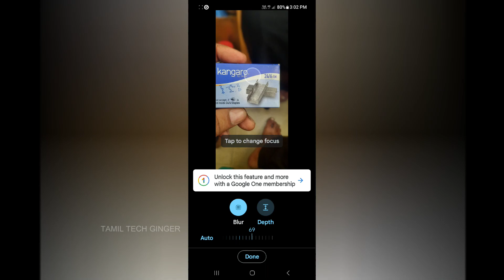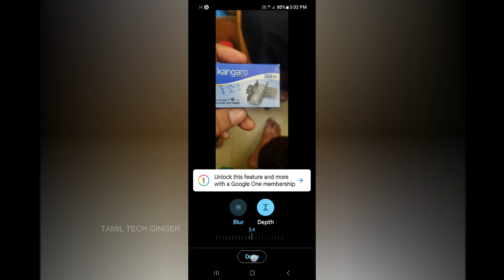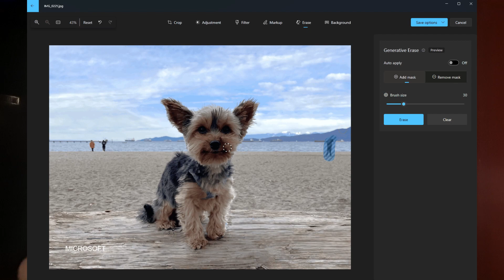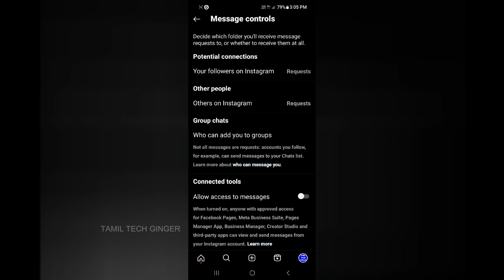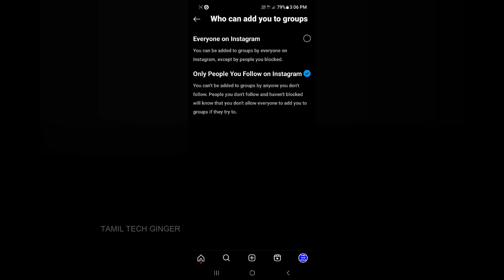Mobile Users இது உங்களுக்காக தெரிஞ்சிக்கோங்க | Google Photos Magic Eraser | Generative Erase 2024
How To Erase unwanted objects on google photos app

Microsoft Photos app brings generative erase on windows 10 and 11 and more

How To Disable Add Groups on Instagram for android